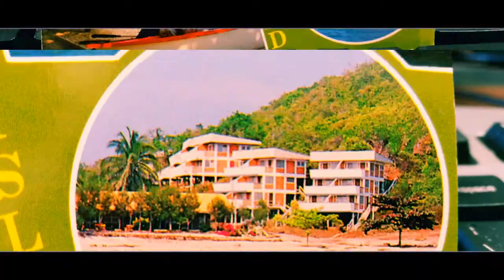Pattya Beach, Thailand, 1987.